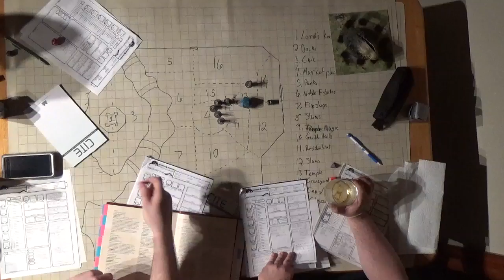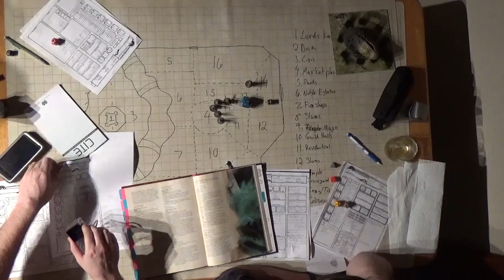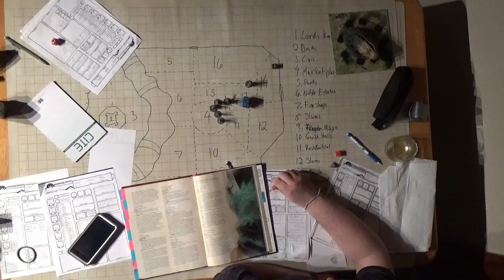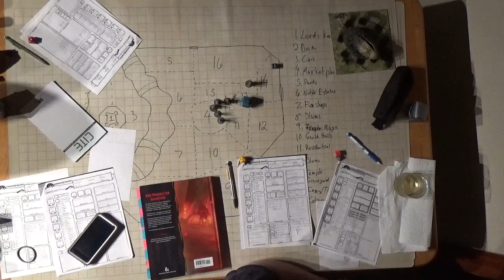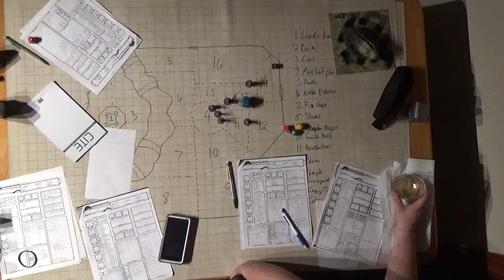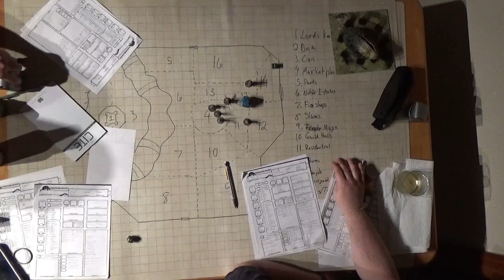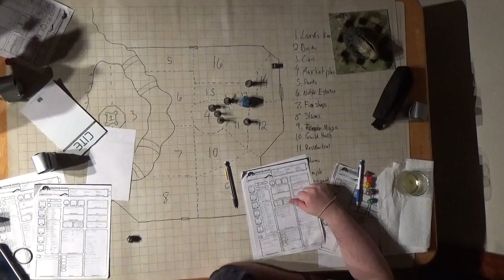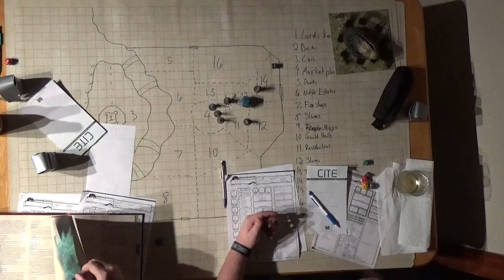C H A O S Session 7 Part 10 T Rex Fight!